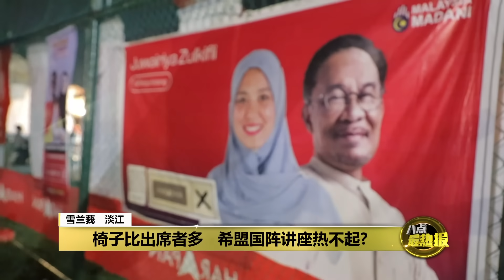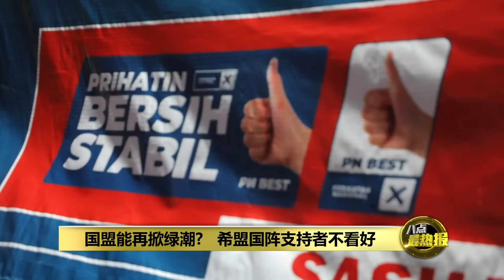“超级周末”希盟国阵热不起？ 安华到雪州淡江助阵拉票 | 八点最热报 07/08/2023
作为雪州焦点战场之一的淡江州席，这次迎来了国盟雪州主席阿兹敏，以及希盟候选人祖薇丽亚的对战。《八代最热报》团队也趁着州选投票日的最后一个“超级周末”，到希盟国阵讲座现场，感受选战气氛。